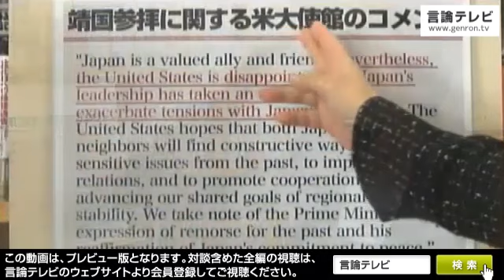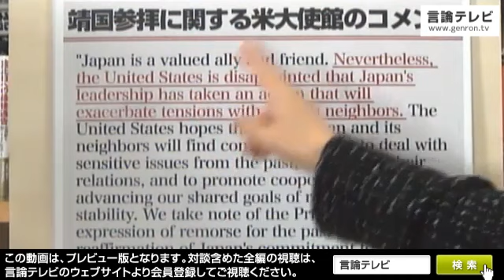【櫻LIVE】第62回 - 洪熒・元駐日韓国大使館公使 × 櫻井よしこ（プレビュー版）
朝鮮半島有事が間近か！日本、韓国はどうする？
中国軍が朝鮮半島周辺で相次ぎ大規模軍事演習
北朝鮮NO.2張成沢氏が処刑されたことについて、米国防省当局者は19日、「独裁者によるこうした行為は国内で起きていることから注意そらすための挑発行為の先触れであることが多い」と懸念を表明しました。韓国紙は最近、中国軍が朝鮮半島周辺で相次いで大規模な演習を実施していると伝えています。朝鮮半島に最も近い瀋陽軍区は12月初めから白頭山付近で大規模軍事訓練を始め、中朝国境の鴨緑江でも中国軍が渡河訓練をする現場が確認されたということです。 「朝鮮半島有事は既に始まった。最も懸念されるのは中国の動きではないか」と洪熒（ホンヒョン）元駐日韓国大使館公使は指摘します。12月27日金曜夜9時「櫻LIVE 君の一歩が朝（あした）を変える！」第62回放送は、この番組でお馴染みの洪熒氏をお迎えし、真近かに迫った朝鮮半島有事を特集します。櫻井キャスターは北朝鮮の現状は絶望的だが、このまま滅びるのか、それとも暴発するのか、韓国はどのように備えているのか、日本はどのように対応するのか、日米と韓国の協力関係はどこまで準備が出来ているのかなど議論を進めます。
言論テレビは、皆様にご負担いただいた会費で、事実に基づく情報を発信し、正しいと信ずる論陣を張るインターネットテレビを運営いたします。会員になりますと、生放送を収録した最新の動画や講演の動画を何回でもご覧いただけます。また、書き下ろしの新作メルマガ、雑誌などに書かれたコラムをお読みいただけます。詳しくは、言論テレビのウェブサイトにてご確認ください。どうぞ、会員になっていただけますよう、よろしくお願い申しあげます。